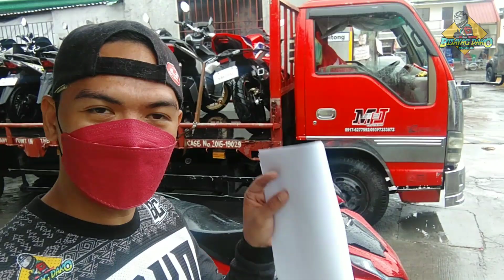KINONTAK AKO NG HONDA PHILIPPINES INC.